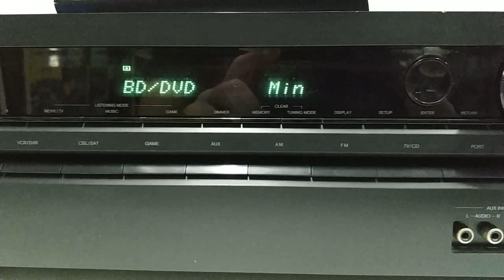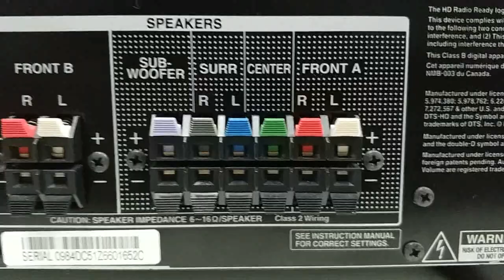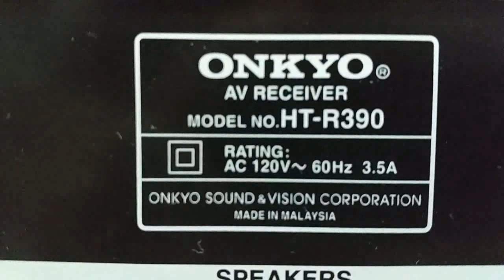Receiver Onkyo HT-R390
Receiver Onkyo HT-R390 110w por canal (6 ohms)
Saida para 8 caixas, 4 hdmi, 5 audio in, 3 audio digital, Radio am-fm, L:43cm, A:15cm, P:29cm, 110v